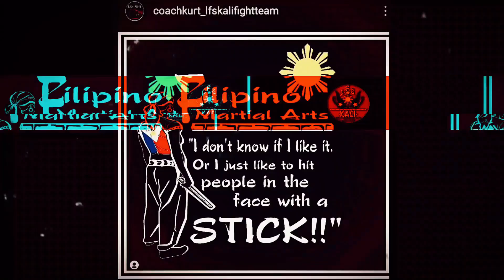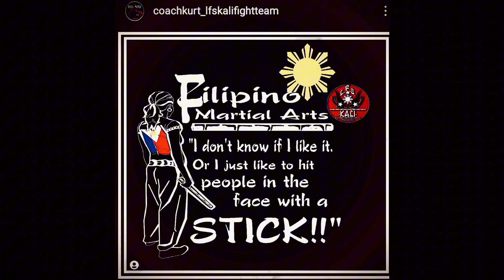filipinoamericanhistorymonth | "What is a Filipino?" Peter Codizal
Filipino-American History Month.

What is a Filipino?
What is FMA?
Who are we?
Who are we trying to become?

Here’s some answers from my good friend (probably my cousin) Peter Codizal.

Catch the full episode on Spotify!

“2 FMA-Nerds Talking About Stuff” | EP. 19 – Peter Codizal

Filipino Martial Arts – Canada

Spotify Podcast |
"Two FMA-Nerds Talking About Stuff"